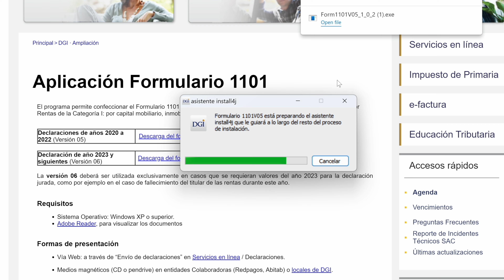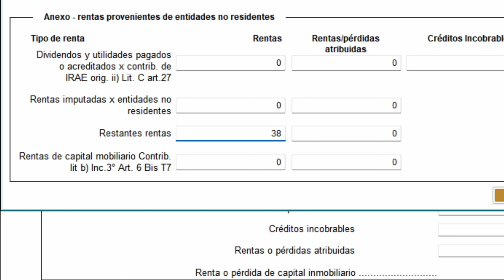CÓMO DECLARAR IMPUESTOS EN INVERSIONES: (GUÍA DEFINITIVA) Uruguay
En este video vemos como hacer la declaración jurada de IRPF en inversiones financieras. Vemos cuando debemos tributar por nuestras inversiones, a que tasa, como llenar y enviar el formulario 1101 de la DGI y como y cuando nos corresponde hacerlo.

Si queres ver la versión completa de mi charla con Wilington lo podes hacer accediendo al siguiente link:

Contacto Cr. Wilington Pardo